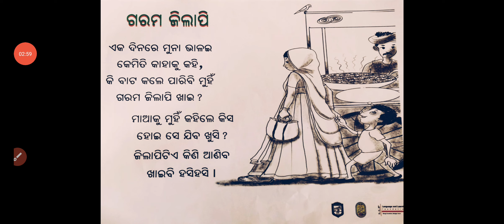"ଗରମ ଜିଲପି" ଗୀତ//New FLN song//FLN odia song//